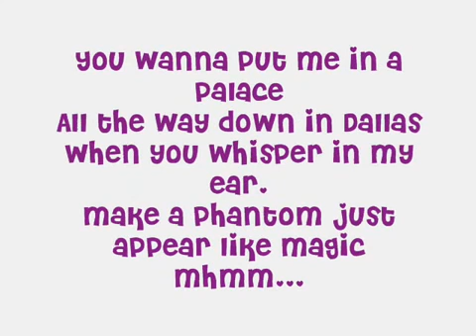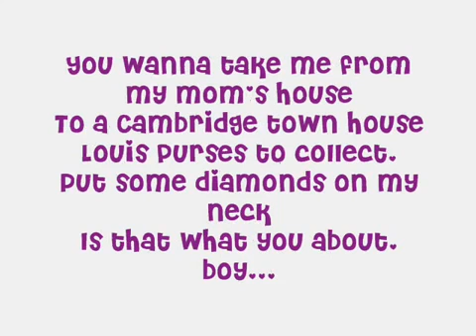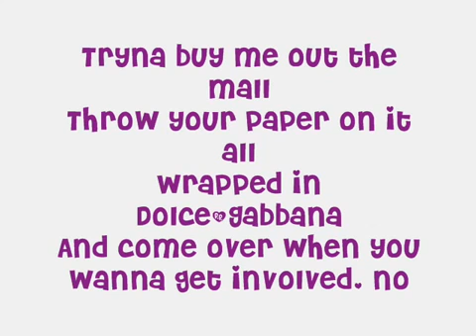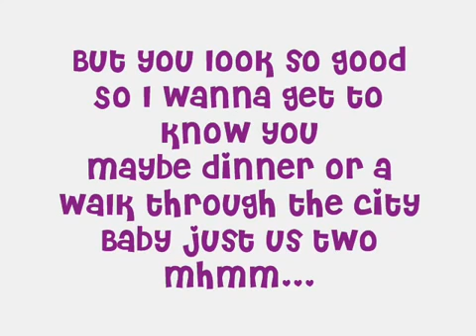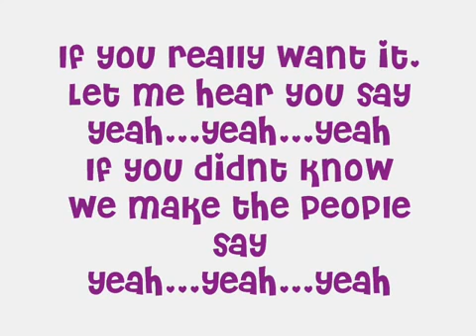JoJo - can't believe it ( with lyrics )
JoJo can't believe it official Music with lyrics